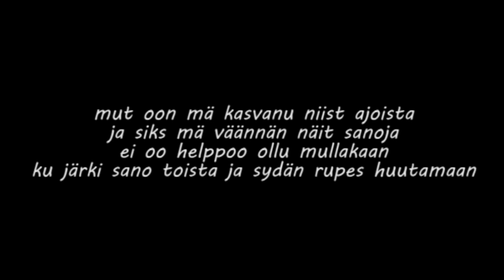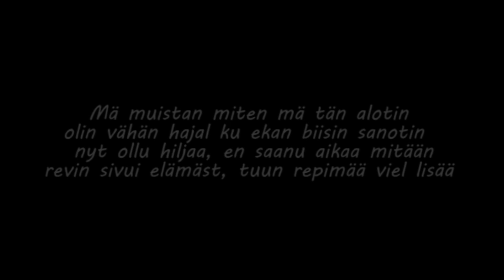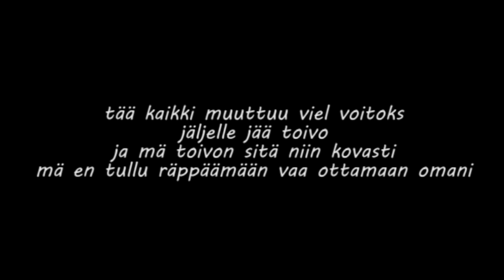Ensio - Mennyt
Vuoden hiljaselon jälkeen sain vihdoin jotai aikaan.

Kaikki paitsi biitti omaa.

Beat:Allrounda Productions

Tattista kuunteluista!
-E